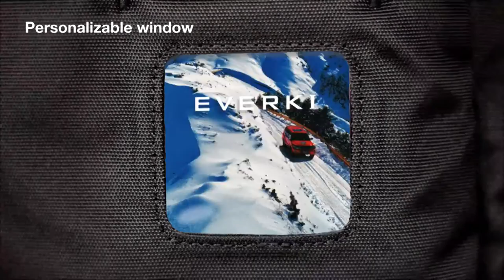EVERKI ContemPRO Laptop Bike Messenger, up to 14.1-Inch/MacBook Pro 15 (EKS660/EKS660N)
The hipster Laptop Bike Messenger from EVERKI offers durability, stability, comfort and protection for urban cyclists and commuters alike. This bag offers a large, open space in the main compartment for quick and easy access, and lots of organizational options too. Your commute to the office just got a lot cooler.

ContemPRO series

You’re entering a new chapter in life and ready to roll up your sleeves for that first career job – it’s a huge moment.  This is your opportunity to make a great first impression; and you love opportunities.  The ContemPRO series from EVERKI is designed for people like you.  Quality construction, durable materials, innovative design and intuitive organization provide everything you’ll need in your first professional bag.  And with a personalizable window on the front of each bag, you can customize the bag to match your style.  So whether your personal business style calls for a backpack, briefcase or messenger, EVERKI’s ContemPRO line of laptop bags offers the perfect balance of professionalism and self-expression.

The Laptop Bike Messenger

The Laptop Bike Messenger from EVERKI is the original hipster bag for an urban setting. More street-smart than a backpack, the messenger has a stylish, metropolitan flair and is perfect for carrying multiple devices. The cross-body design gives complete hands-free capability, while giving you open access to your things without removing the bag. And, like all EVERKI bags, we’ve designed the Laptop Bike Messenger so you can store just what you need within reach, with multi-functioning side pockets, an internal water bottle pocket and a quick-access pocket on the large front flap. You’ll also find the large and free-flowing main compartment big enough for a jacket, books and legal-sized folders; as well as multiple slots, pockets and pouches to keep things neat and organized. Urban style that’s office-ready.

Main Features

Dedicated pockets for laptop and tablet
You often find yourself toting both a laptop and a tablet when you commute to the office every day. The Laptop Bike Messenger is designed with this functionality in mind. The bag offers an individual pocket for a laptop, as well as a pocket for today’s larger tablets. The laptop pocket is padded on the bottom, front and back to safely secure your device from bumps and knocks – and the tablet pocket is also padded to prevent scratches. So whether you’re riding around town on a bike or taking the train, your laptop and tablet are safe in the ContemPRO Laptop Bike Messenger.

Personalizable window
In every area of your life, you want an outlet of self-expression, even in your business bag; so we crafted the ContemPRO series just for that. Like every bag in the ContemPRO series, the Laptop Bike Messenger has a personalizable window on the front of the bag that can be customized. The bag comes with a set of images, so choose the image you like or design your own to match your personal style. The window on the front of the bag helps you do what you always do – stand out in a crowd.

Loops and strips for safety and security
Safety and security are not overlooked on the ContemPRO Laptop Bike Messenger. You wouldn’t ride your bike without taking a security lock along, so we designed a place on the Laptop Bike Messenger to conveniently hang your U-lock for easy storage. It keeps your lock out of the way, and won’t bump and bang into your laptop, since it’s not in the main compartment with your technology.  There’s also a light holder on the bottom of the bag to hang your blinky light, and reflective strips on the front flap and straps for improved visibility when riding at night.

Additional Features

Stabilizing cross-body strap
Messenger bag slipping while you ride your bike? Not with the ContemPRO Laptop Bike Messenger. We’ve added a cross-body strap to stabilize the bag. It attaches at the bottom of the bag and connects to the bag strap to help keep the bag in place while riding.

Trolley handle pass-through
When you’re traveling with many bags, the trolley handle pass-through on the back of the Laptop Bike Messenger allows you to double your efforts. Simply slip the bag onto the handle of your roller luggage and you’re ready to wheel through the airport.

Padded carry handle
Sometimes you prefer to carry your bag, rather than wear it. The Laptop Bike Messenger is designed with a padded carry handle; so it’s easy and comfortable to carry your bag in one hand.

High-contrast lining
All EVERKI interiors are stylish, high-contrast orange because we know how frustrating it is to mistakenly leave a compartment unzipped, and how difficult it is to organize against a black background. Savvy and stylish.